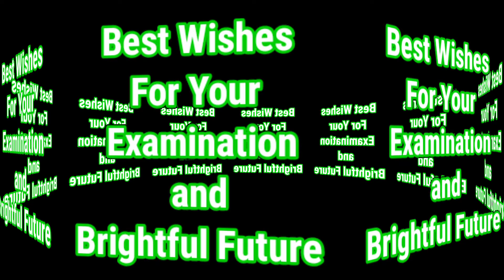The TN Dr. MGR MU..Today's Examinations